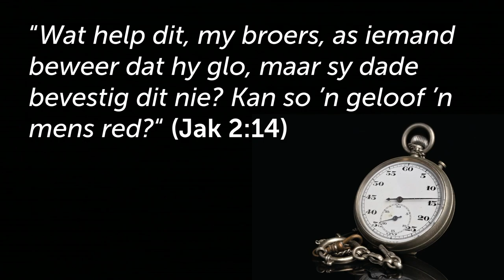In jou WAG seisoen: Daag op!